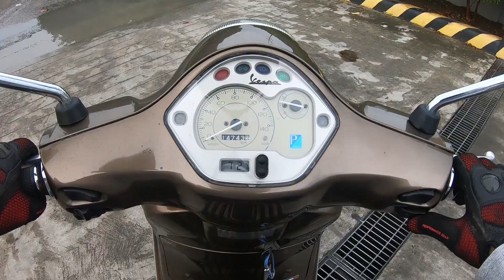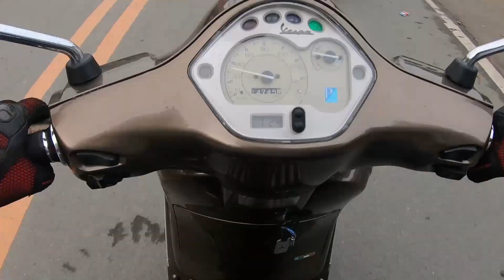Freedcon Intercoms | Ang bagong hari ng intercom?